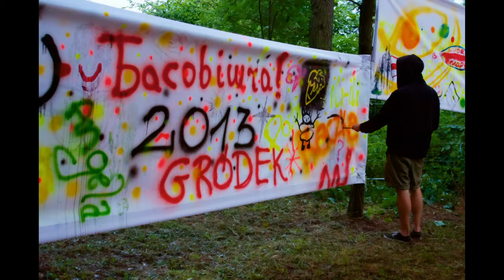Basowiszcza 2013 - dzień 1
Fotokast z pierwszego dnia Festiwalu Muzyki Młodej Białorusi, który odbył się jak co roku na polanie Boryk koło Gródka (podlaskie). Więcej zdjęć na